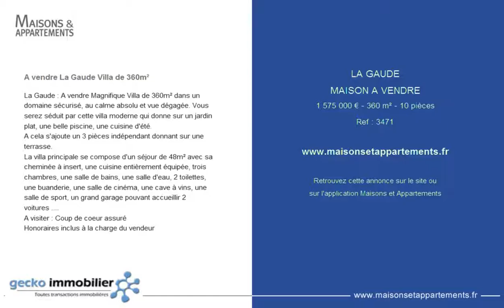LA GAUDE - MAISON A VENDRE - 1 575 000 € - 360 m² - 10 pièces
Référence : 3471

A vendre La Gaude Villa de 360m²
La Gaude : A vendre Magnifique Villa de 360m² dans un domaine sécurisé, au calme absolu et vue dégagée. Vous serez séduit par cette villa moderne qui donne sur un jardin plat, une belle piscine, une cuisine d'été.
A cela s'ajoute un 3 pièces indépendant donnant sur une terrasse.
A visiter : Coup de coeur assuré
Honoraires inclus à la charge du vendeur

Cette annonce vous est proposée par l'agence GECKO IMMOBILIER